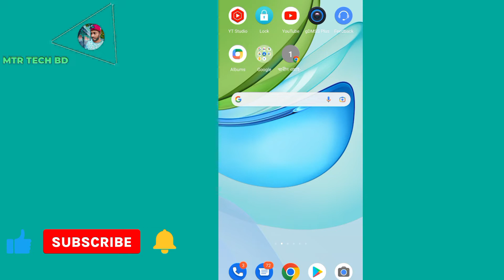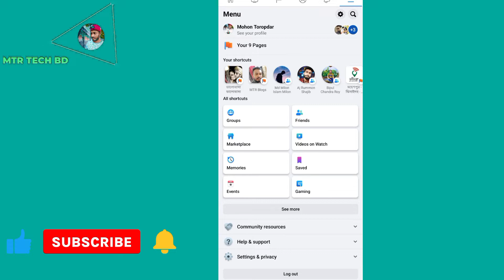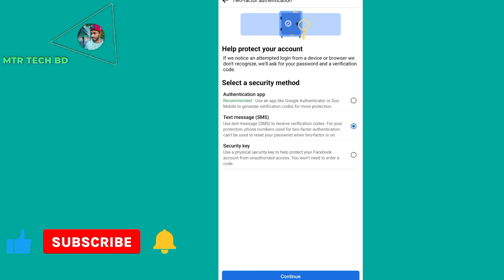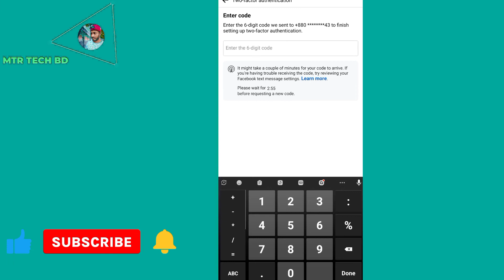এই একটা সেটিং কোরে রাখলে Facebook ID হেক হবে ন। only one option active on no hacking your Facebook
mtr techbd
mtrtechbd

Lifetime Facebook no hacking
Facebook ID
Facebook id check
security your Facebook
Facebook password change
want tricks no hack aid your Facebook
only want trips and no hakit your Facebook
Facebook password know hackett
tips and trick on Facebook

কি করলে আপনার ফেসবুক সুরক্ষায় থাকবে
আপনার ফেসবুক সুরক্ষায় রাখুন
মাত্র এক ক্লিকে আপনার ফেসবুক থাকবে সুরক্ষায়
আপনার ফেসবুকে অনেক গোপনীয়তা রক্ষা করুন
আপনার ফেসবুকের গোপনিয়তা রক্ষা করে আপনার নিজেও রক্ষা করুন